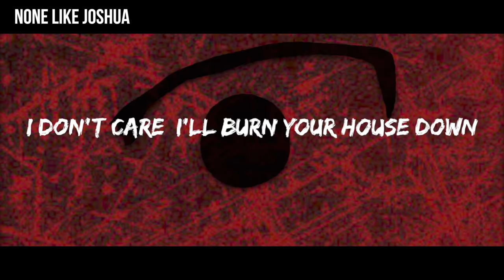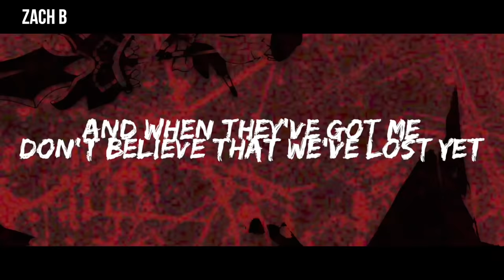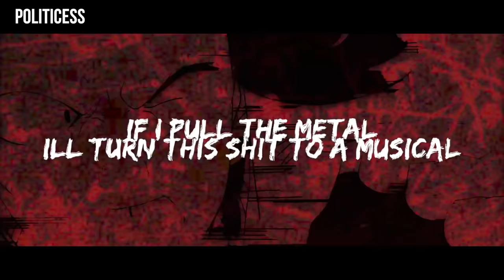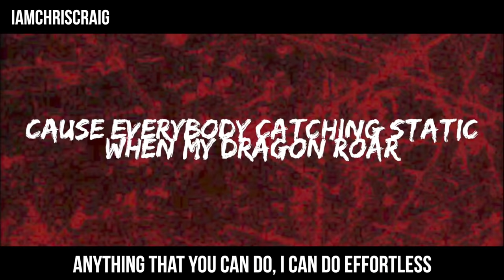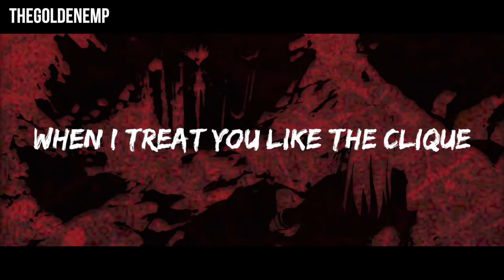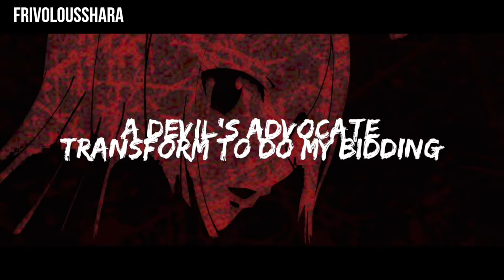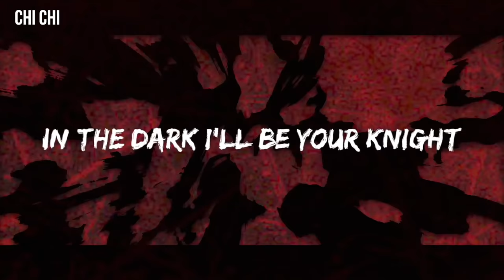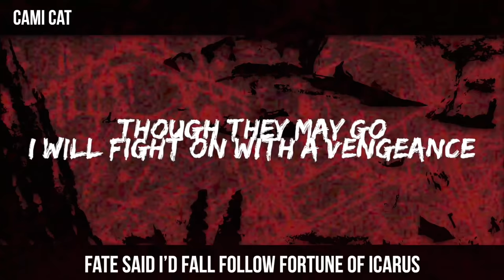Fairy Tail Guild Rap Cypher Remix | GameboyJones ft Daddyphatsnaps, NLJ, Zach B, Tyler Clark & More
The Fairy Tail Guild Rap Cypher was a hit and you guys asked for it so here goes the fairy tail guild rap cypher remix [extended version]

Producer: @TylerClarkMusic
Video Editor: @McGwireMusic

Featuring Artist:
Natsu - @NoneLikeJoshua
Happy -  @Freeced
Lucy - @sailorurlove
Gray - @ZachBoucher
Juvia - @TwistedSavvy
Gajeel - @DarrnellBradleyMusic
Panther Lily -  @Politicess
Carla -  @OutcastRae Written by: @diggzdaprophecy
Wendy - @HalaCG
Levy -  @KnightOfBreath Written by: @ConnorQuestMusic
Laxus - @iamchriscraig
Mirajane - @FrivolousShara
Elfman -  @diggzdaprophecy
Gildarts - @Daddyphatsnaps
Cana -  @V1CE_Official
Erza - @ChichiAi
Mystogan - @JamarRose
Mavis -  @Cami-Cat
Makarov -@GameboyJones

Follow GameboyJones!

ABOUT THE CHARACTERS

Fairy Tail (妖精の尻尾フェアリーテイル Fearī Teiru) is the strongest guild in the Kingdom of Fiore. It was originally disbanded in the aftermath of the Guild War against Tartaros, however it was reestablished one year later by many of its more prominent members. The name of "Fairy Tail" represents a sense of adventure for one to be able to discover more about mysteries and fate.

Natsu Dragneel (ナツ・ドラグニル Natsu Doraguniru) is a Mage of the Fairy Tail Guild, wherein he is a member of Team Natsu. He is the younger brother of Zeref Dragneel, having originally died 400 years ago, being subsequently revived as his brother's most powerful Etherious: E.N.D. (ＥＮＤイーエヌディー Ī Enu Dī).[6] Natsu is also among the five Dragon Slayers sent to the future from four hundred years past, having an additional purpose in the assistance of the defeat of Acnologia.

Lucy Heartfilia (ルーシィ・ハートフィリア Rūshi Hātofiria) is a Mage of the Fairy Tail Guild, wherein she is a member of Team Natsu. Lucy takes exceptional pride in her appearance and is very confident in her sex appeal, often exuding a certain amount of vanity. Despite this superficial attitude, she is a clever, kind, and genuinely caring person.

Erza Scarlet (エルザ・スカーレット Eruza Sukāretto) is an S-Class Mage of the Fairy Tail Guild,[4] wherein she is a member of Team Natsu. She also served as the guild's 7th Guild Master during Makarov's absence in X792.

Gray Fullbuster (グレイ・フルバスター Gurei Furubasutā) is a Mage of the Fairy Tail Guild, wherein he is a member of Team Natsu. Gray has a laid-back personality, but will get serious when the time calls for it. He and Natsu have a friendly rivalry, and while they can often be seen fighting one another verbally or physically, the two are actually quite concerned about each other. Gray was quite obstinate and reckless when he was younger, but over time, he has attained a more cautious attitude towards life, and deals with problems carefully.

Gajeel Redfox (ガジル・レッドフォックス Gajiru Reddofokkusu) is an Iron Dragon Slayer, a member of the Fairy Tail Guild and a former S-Class Mage of Phantom Lord. After Fairy Tail's disbandment, Gajeel joins the Magic Council and becomes the captain of the Custody Enforcement Unit, but after Avatar is defeated, he returns to Fairy Tail. Originally a Dragon Slayer from four hundred years past, Gajeel was sent to the future to assist in the destruction of Acnologia. In the year X793, he became the father of Levy's child.

Wendy Marvell (ウェンディ・マーベル Wendi Māberu) is a young female Sky Dragon Slayer. She was one of the orphans chosen to be a Dragon Slayer four hundred years prior to X777, serving as her foster mother's vessel to travel to X777 through the Eclipse Gate as a part of the plan to exterminate Acnologia. Formerly belonging to the Cait Shelter Guild, she officially joins the Fairy Tail Guild after the events surrounding Nirvana unfold. Following the disbandment of Fairy Tail, Wendy, along with Carla, joined Lamia Scale. Subsequent to the conclusion of the war between Orochi's Fin and Lamia Scale, Wendy leaves Lamia Scale and helps Natsu resurrect Fairy Tail

Makarov Dreyar (マカロフ・ドレアー Makarofu Doreā) is the 3rd, 6th and 8th Guild Master of the Fairy Tail Guild, as well as one of the Ten Wizard Saints. Makarov is a person who is able to love and believe in people, which is the reason Precht chose him to be his successor and take the position of Guild Master of Fairy Tail.